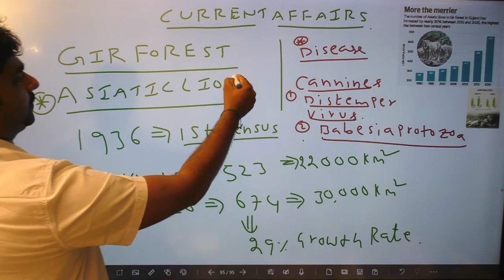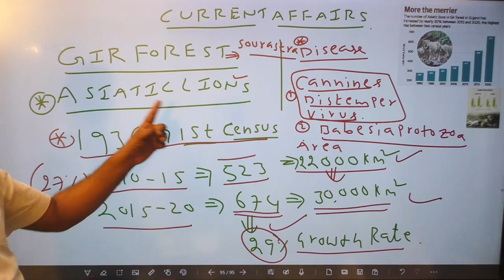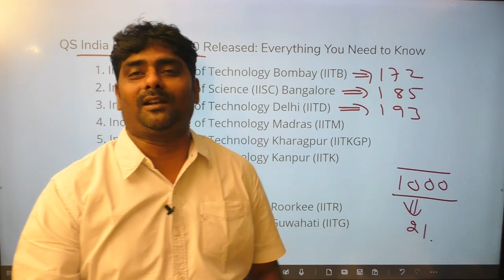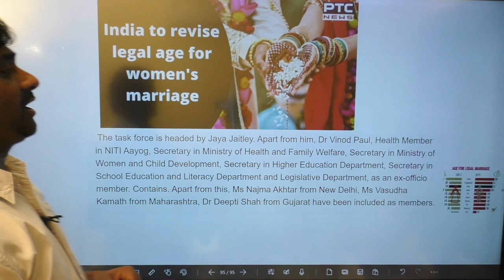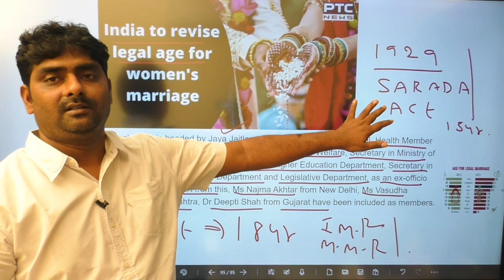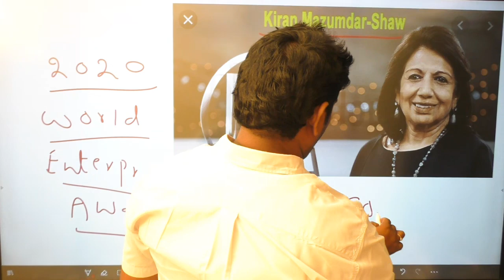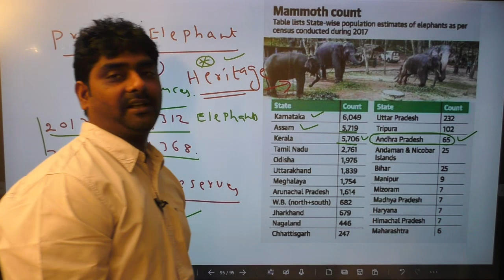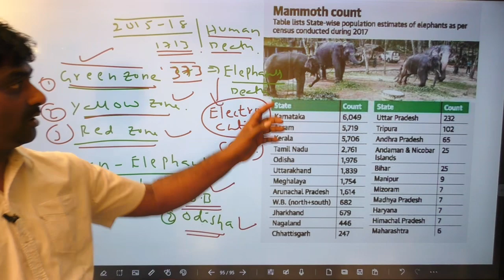LATEST CURRENT AFFAIRS | NATIONAL | APPSC | TSPSC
H.no: 1-7-284, Flat no. 202 2nd floor, Swathi Ratna Apartment, Gita Hospital Lane, Chaitanyapuri Main Rd, Hyderabad, Telangana 500060